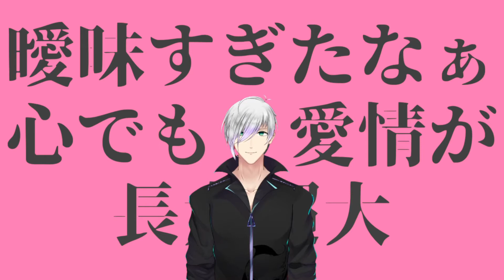【歌ってみた】サイファイエクスタシー【動いたよ】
珍しくうごいてるよ
キャプチャーが難しいよ
動画で楽しくなっちゃったけど
歌はしっかり歌ったよ